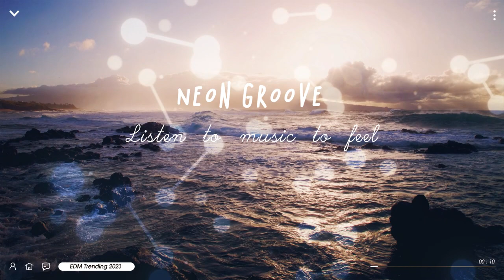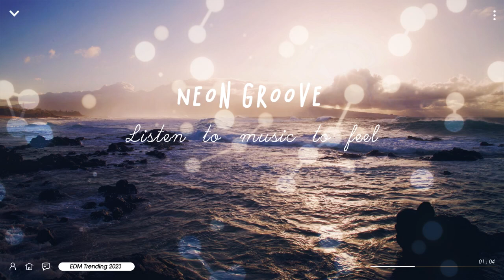Nakata Music Nightlife Adventures: EDM Party Mix 138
🎧 Mixed Music 2023
Greet!
Hope you enjoy watching Videos and listening to Music!
If you want to suggest a song or playlist, just comment it on any video.
🎬 Video Editing Software : Adobe Premiere Pro CC 2022
🎬 Video Editing Software : Adobe After Effects Pro CC 2022
📷 Photo Editing Software : Photoshop CC 2022
📷 Video Render Software : Adobe Media Encoder 2022

Genre: Future Bounce, Future House, Deep House, Progressive House, Big Room House, Electro House, Melodic Dubstep, Future Bass, etc.